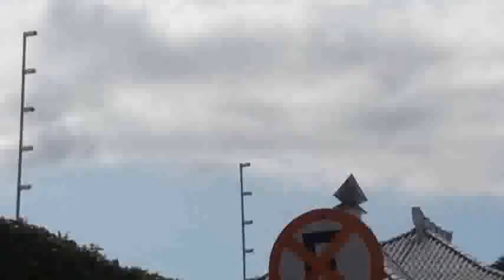VLOG Na praia!!!